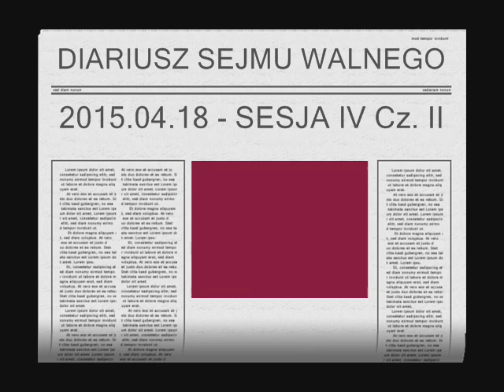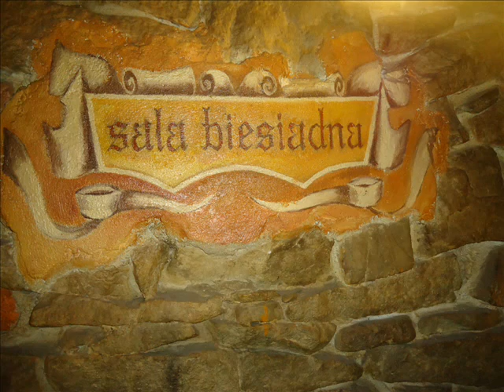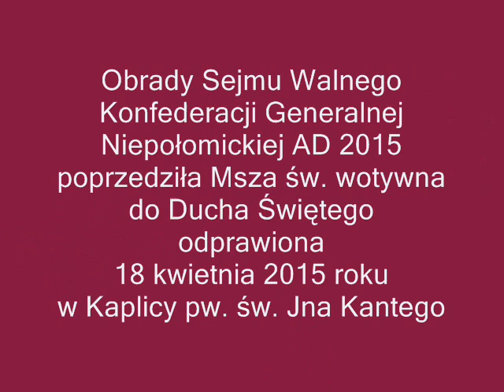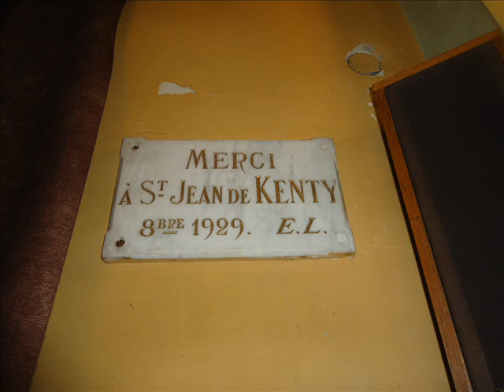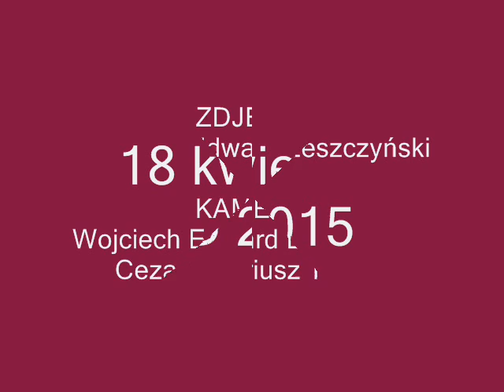QUOMODO TV - VOL. XXIX - OBRADY IV SESJI SEJMU WALNEGO - Cz. II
VIDEO DIARIUSZ SEJMU WALNEGO
Zwołana trzema Wiciami odbyła się IV Sesja Sejmu Walnego skonfederowanego (Konfederacja Generalna Niepołomicka AD 2014) w Kętach w dniu 18 kwietnia 2015 roku. Obrady zagaił Marszałek Sejmu Walnego - Wojciech Edward Leszczyński. Obrady poprzedziła Msza św. wotywna koncelebrowana przez Proboszcza ks. Franciszka Knapika w Kaplicy pw. św. Jana Kantego.
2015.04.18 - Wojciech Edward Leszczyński